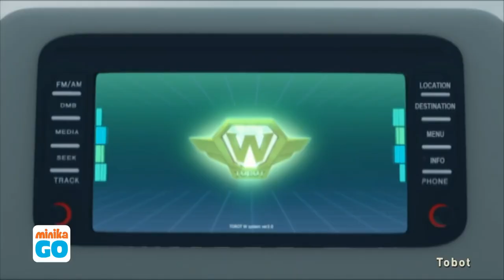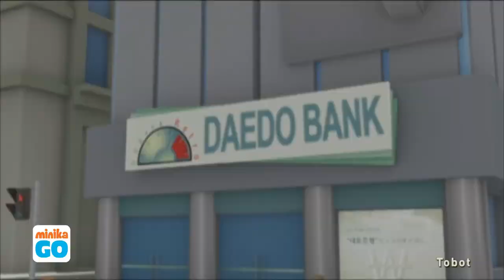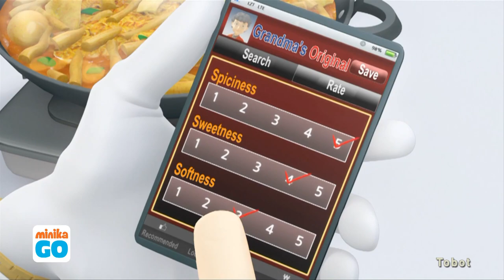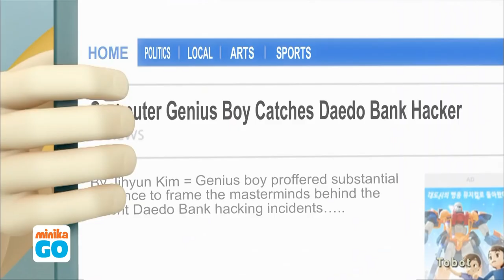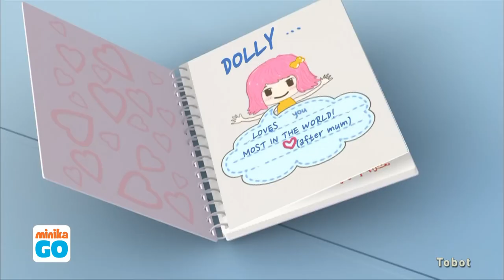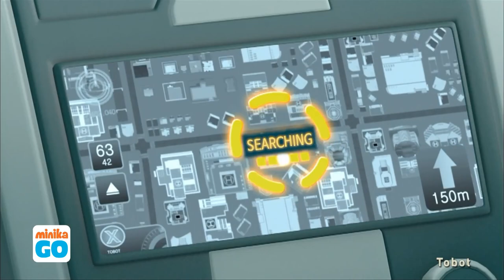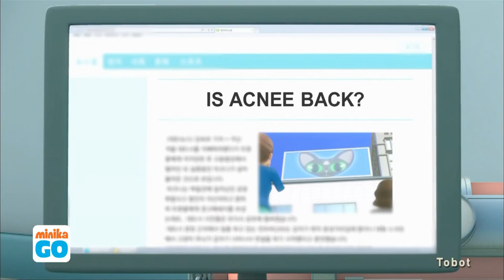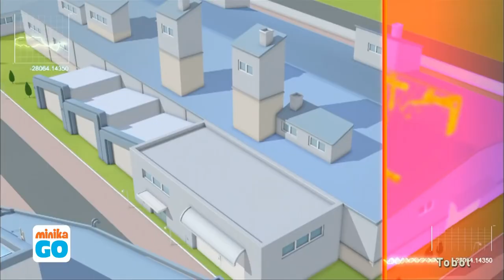Tobot Türkçe 2010 Sezon 2 | Tüm Bölümler 28 - 58